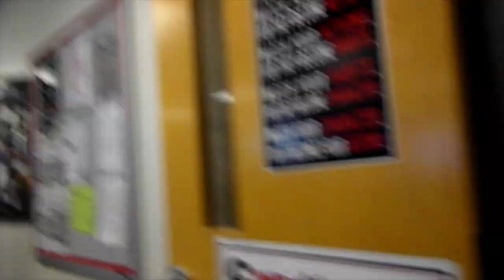Vlog #1 II Mexican Music at Combs High School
First ever vlog on this channel. Editing skills not that good.